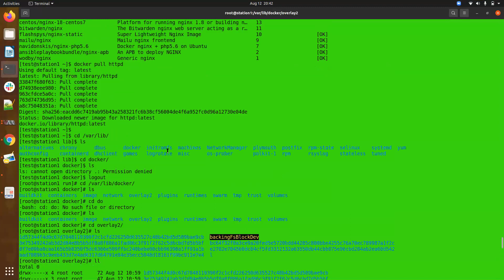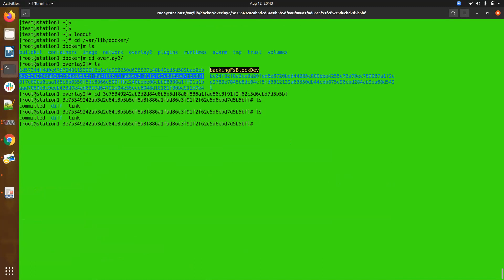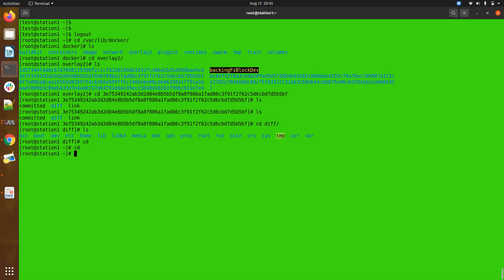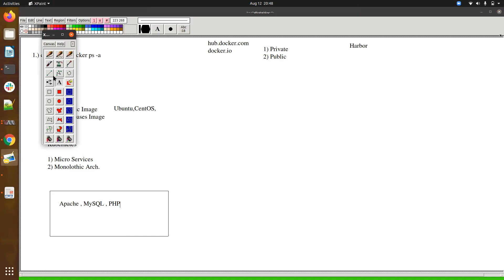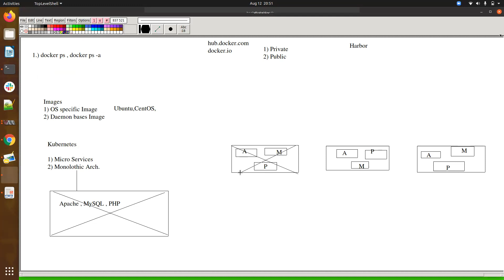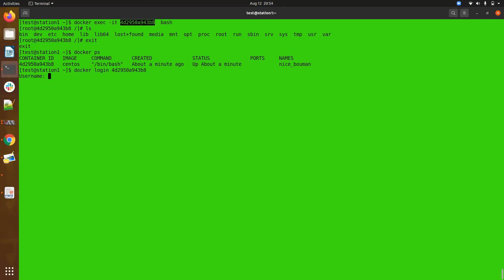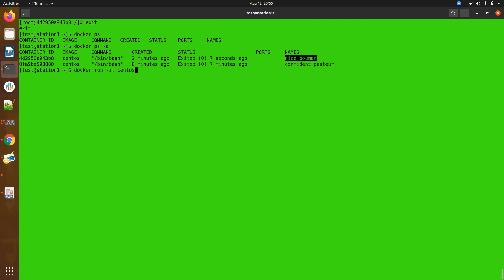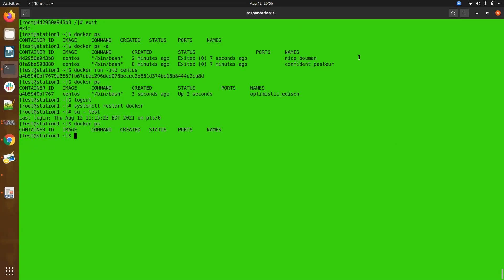Docker in hindi part 2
Docker videos in hindi